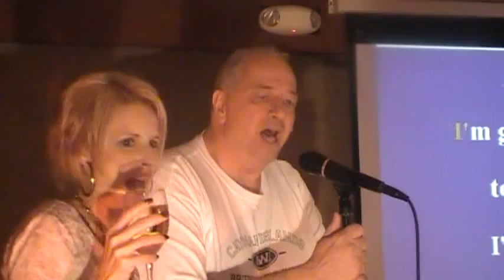Dave L - I'm Your Captain.MOD